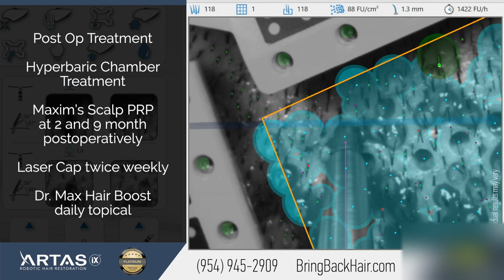1500 Grafts ARTAS iX Robotic Hair Transplant, Hair By Dr. Max, Fort Lauderdale, Florida